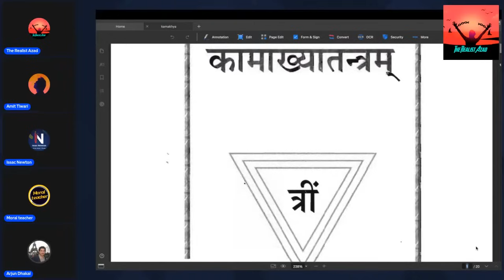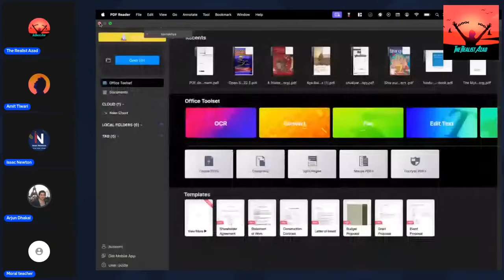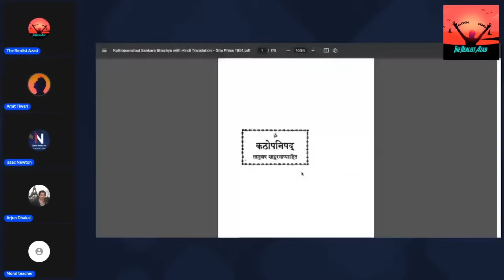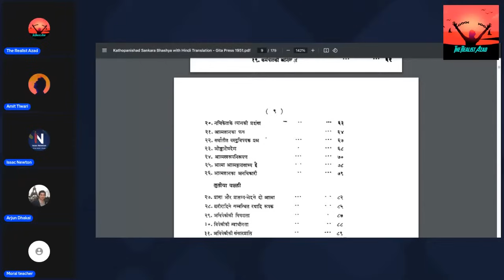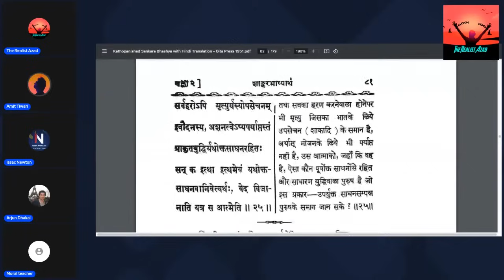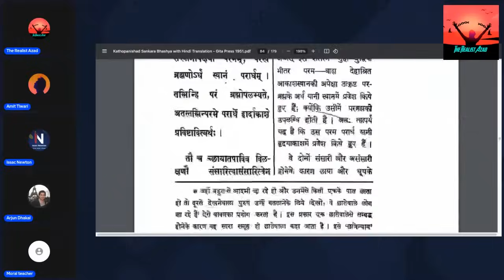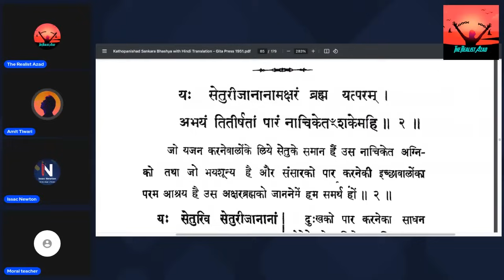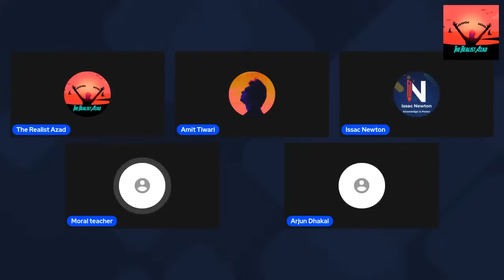Adhyatmwad Par Bada Khulasa Hote Hi Manuvadi Baukhalaya | Heated Debate | The Realist Azad